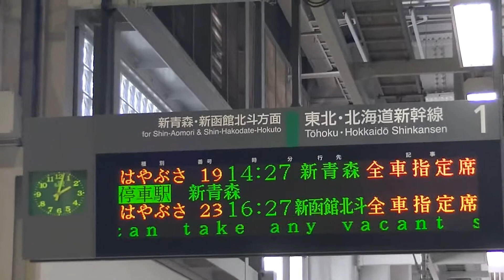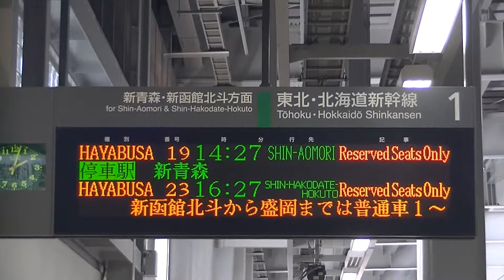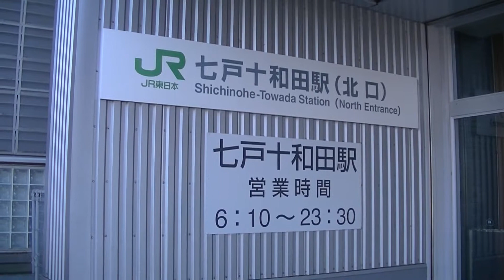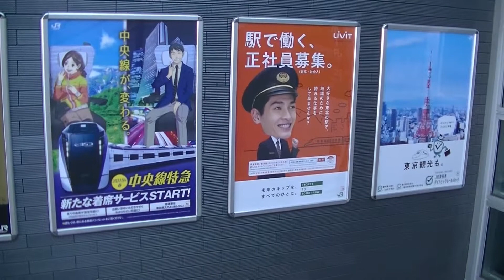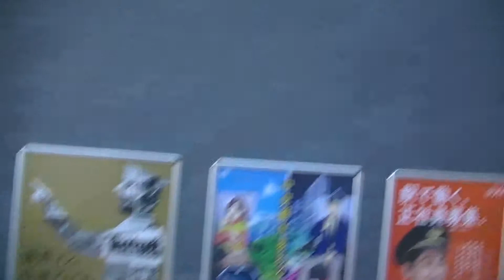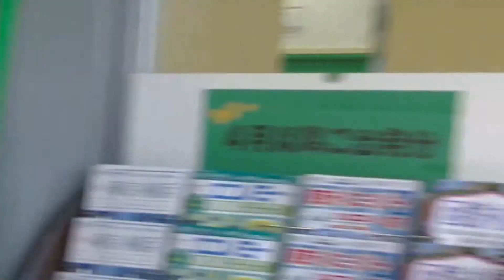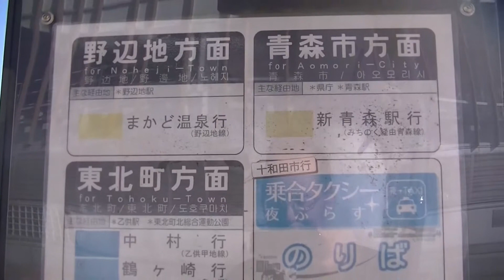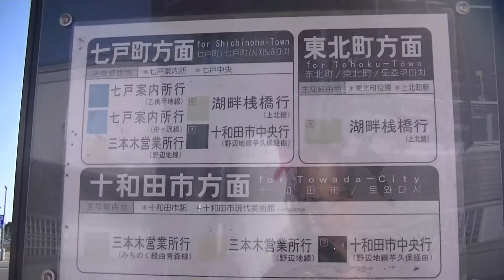【駅訪問シリーズ】東北編 超レア たった4編成しかない北海道新幹線H5系はやぶさ号のうち2編成と出会う ＪＲ東日本 東北新幹線 七戸十和田駅２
はやぶさ24号　通過　H?編成　速くて見えなかった
はやぶさ19号　停車　H4編成　2015年 日立製

E5とH5の簡単な見分け方　帯の色　ピンク：E5系　むらさき：H5系